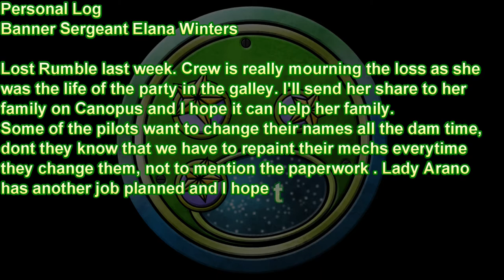Battletech Campaign #6 "Night Witches" (Spaceport Blues)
Welcome back Mechwarriors to the campaign of "Night Witches".

I wanted to have something else than just a normal playthrough of here is episode 1 then 2 etc but to have the personal hardships of a mercenary commander of what they have to deal with a back story to boot.

Every episode will have either a Personal Log/Summary or communications going back to her commander at The Magistracy of Ministry about what she's doing to try to influence Lady Arano into either joining the Magistracy of Canopus or becoming an ally of MOC. Also, some extra's I can't talk about right now but let's just say I'm going to be busy with this.

The Unit is based on the all-female soviet bomber group called "The Night Witches" during World War 2 and I tried to tie the story into Elana Winters in adopting that name and using it for a new Mercenary group in the Aurigan Reach.

Some of the Restrictions are as  follows
►1)Can't take Bulwark (to many times the game turns into a stand and shoot match for 40% damage reduction)
►2)All or most of the mechs have to be fast (not saying I won't use a Warhammer or something cool but most of the mechs have to be fast in some right)
►3)5 parts per mech chassis (This makes getting a new mech part of a mission and harder to get parts)
►4)Most of the pilots will either take piloting or tactics skills dealing with a fast-moving unit.

I hope you enjoy this as much as I love making it and if you have any suggestions or comments please leave them below.

"Power is a goal"
"Pleasure is Eternal"
Banner Sergeant Elana Winters

 BrioS, jrnyman, Wolf McNish,Snuggles Time, Rokne Amadeus, Microbus, Woodboy,Flash Arc, IanDresarie, CatSmiles, Jondoeiowa

►Oldbobs P.O.Box
Oldbob10025
P.O.Box 1358

FOLLOW OLDBOB ON SOCIAL MEDIA!